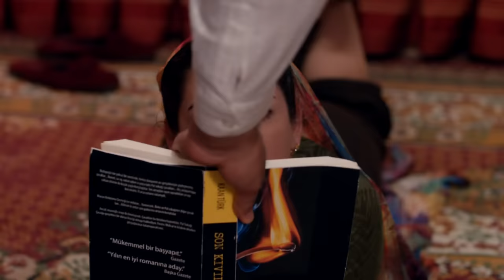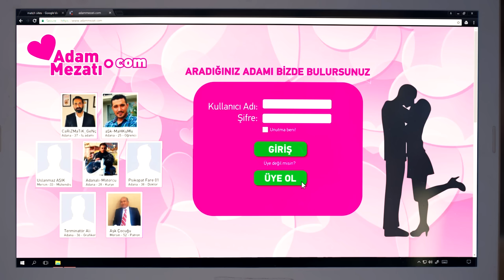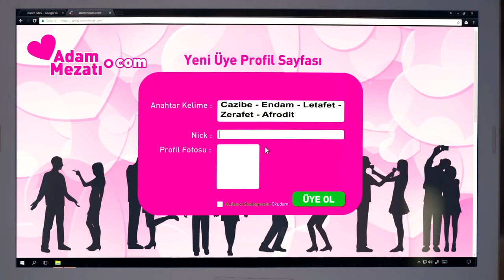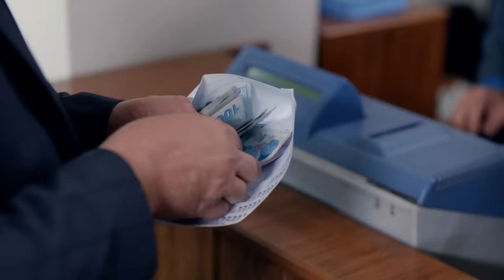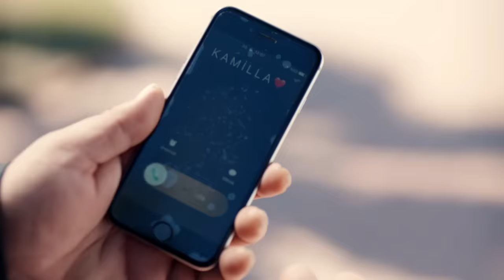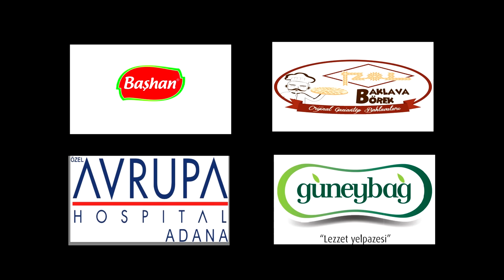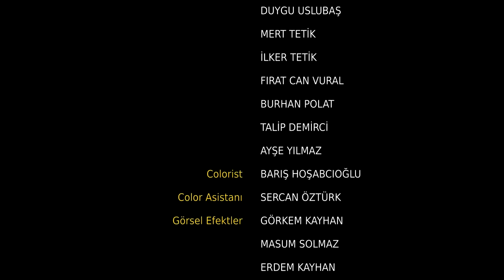Yeni Gelin 5. Bölüm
Yapım: Süreç Film
Yönetmen: Ersoy Güler
Senaryo:  Ersoy Güler

Oyuncu Kadrosu:
Bella: Jessica May
Hazar: Tolga Mendi
Asiye: Yonca Şahinbaş
Kalender: Mustafa Avkıran
Kağan: Dağhan Külegeç
Möhteber: Sema Keçik